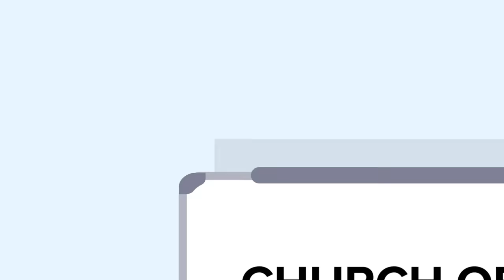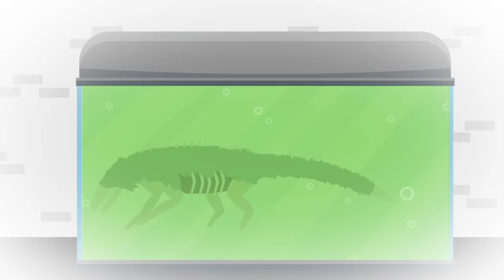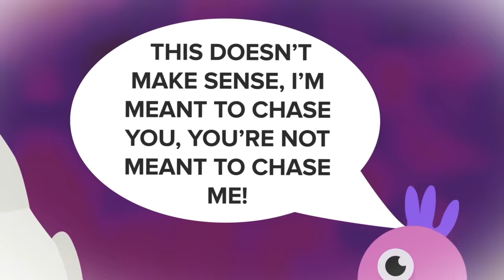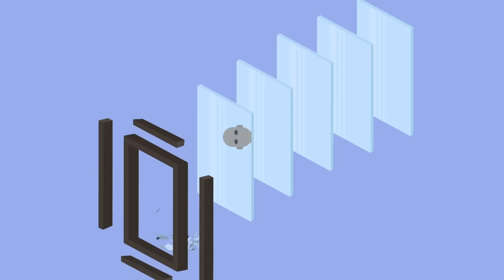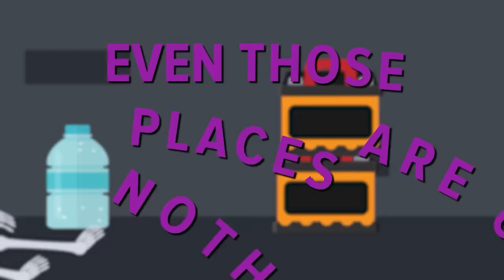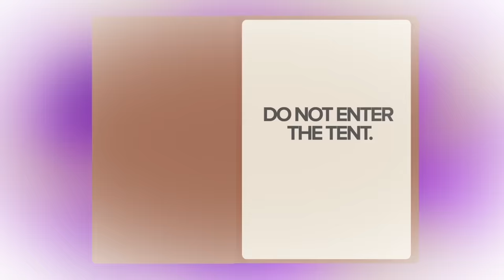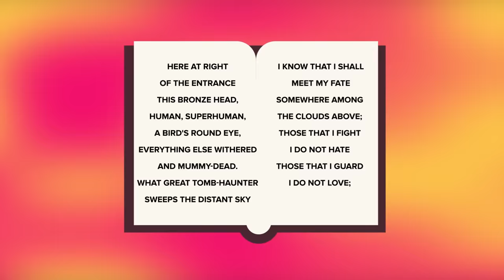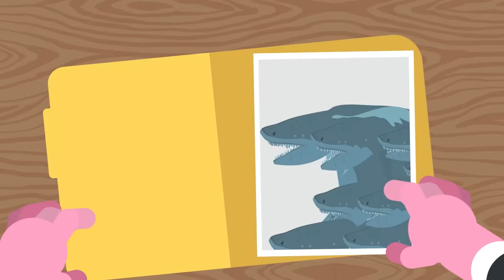SCP-1548 - The Star, the Hateful - Most Evil SCP (Compilation)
00:00 SCP-1548 - The Star, the Hateful
16:11 SCP-1007 - Mr. Life and Mr. Death
24:26 SCP-173 Origin Story - How 173 Got to Site-19
37:15 SCP-682, but INSIDE SCP-914
57:58 SCP-096 vs. GARTEN OF BANBAN
01:09:50 SCP-049 - Plague Doctor Pestilence REVEALED
01:29:34 THE MAN FROM THE WINDOW?! - SCP-965
01:48:46 SCP-6448 - The 'Not Deer' Stalks You
02:10:08 SCP Foundation VS Creepypasta
02:30:13 SCP-001 Oppress Withhold
02:45:35 SCP-4409 Elephant Man
03:00:01 Can You Actually Survive Without Water? - SCP-3359 - The Dry Guy
03:17:44 SCP-2574 - World War 1 Lion
03:35:40 SCP-2664 Psionic War Triplets
03:52:40 SCP-054-FR Blue Fear